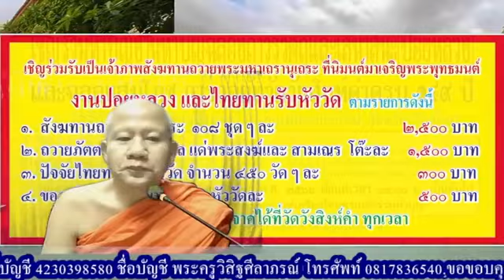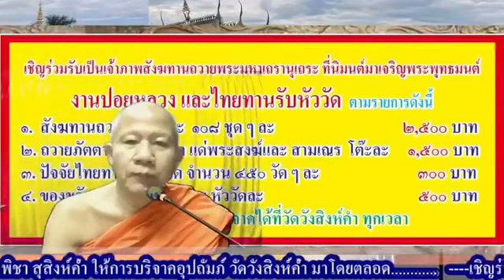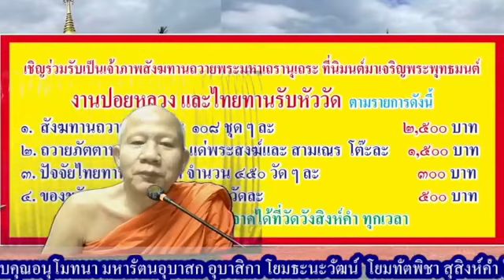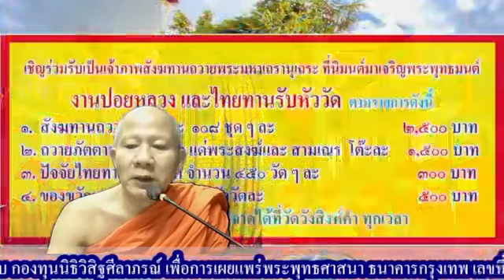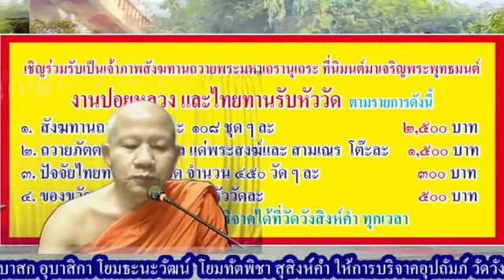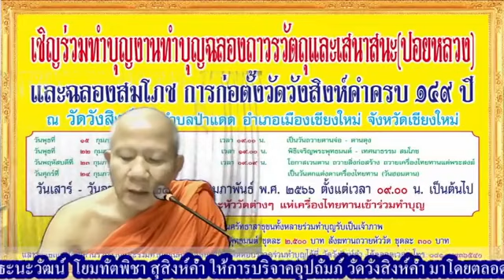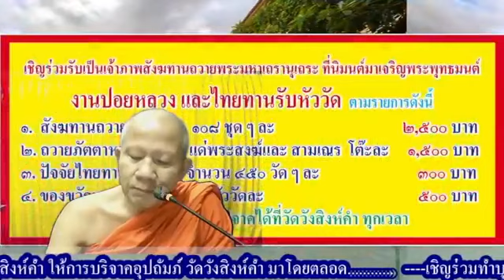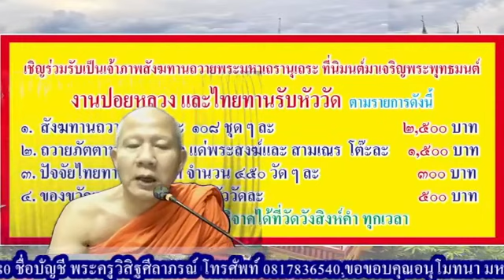มรดกธรรมกำเมือง 16-01-66 พระครูวิสิฐศีลาภรณ์ วัดวังสิงห์คำ ต.ป่าแดด อ.เมือง จ.เชียงใหม่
รายการ มรดกธรรมกำเมือง ประจำเช้าวันจันทร์ที่ 16 มกราคม 2566 ดำเนินรายการโดย พระครูวิสิฐศีลาภรณ์ วัดวังสิงห์คำ ต.ป่าแดด อ.เมือง จ.เชียงใหม่ (ภาพ และเสียง บันทึกทางเฟสบุ้คไลฟ์ @พระครูสมุห์วิษุวัตร วรกิจฺโจ @tv-faihin, @วัดวัง สิงห์คำ)